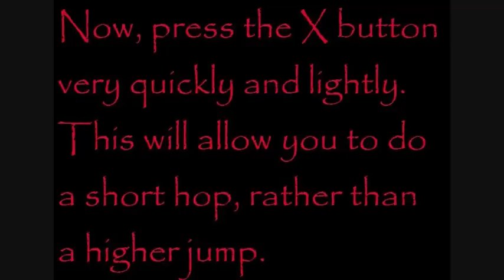Let's Play Super Smash Bros | Bonus Episode #1 - The Homerun Contest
Just keep trying, you'll get it.